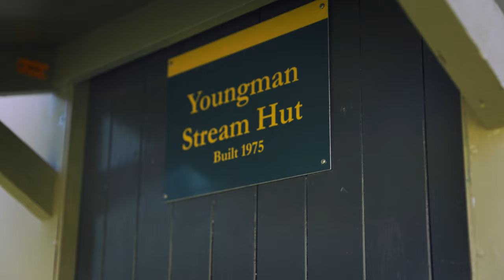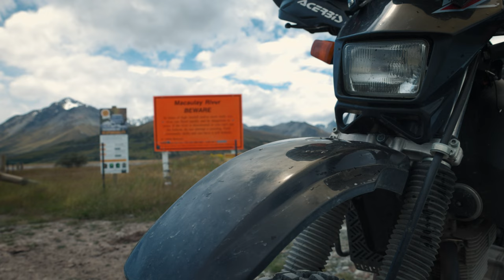Exploring Middle Earth on a Motorbike (Lord of the Rings Film Locations) | Part 4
It’s time to explore Middle Earth on my motorbike. In this episode, I decide to ride inland and visit some iconic Lord of the Rings film locations as my South Island of New Zealand tour continues.

First up is Edoras (The Capital of Rohan). After hiking to the top of Mount Sunday where the city set was previously built for The Two Towers film, I take in the stunning panoramic views of the Rangitata Valley. I then head further north to Helm’s Deep. Located in a gorge on Black Mountain, I fly my drone across the valley and get a glimpse of where the fortress lay.

After my first night of wild camping, I ride up the Lilybank Road in Lake Tekapo. It’s another off-road adventure as I test the DR650 against loose rock and numerous river crossings.

Photography Gear:
Vlogging lens
Big lens
Camera bag

Camping Gear:
Big Agnes tent
Sleeping bag
Nemo sleeping pad
Nemo pillow

▶ Enjoy the video? Tell me about it in the comments below.

Welcome to the YouTube Channel of Escape Artist Media.

◆ My name is Logan Olausen and I’m an avid adventurer capturing my experiences through photography and videography to inspire.

◆ Travelling by any means my preferred method of exploration is by motorbike, allowing me to access the world's most remote locations in search of unique wildlife, landscapes, and beauty.

◆ On my channel, you will find everything from travel vlogs, tips and tricks all the way to epic videography of places that I’ve visited.